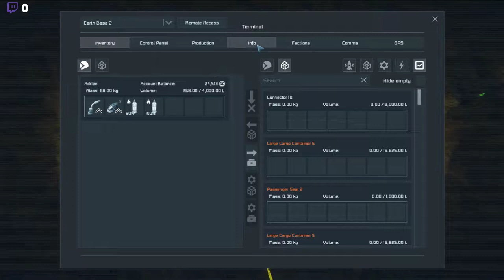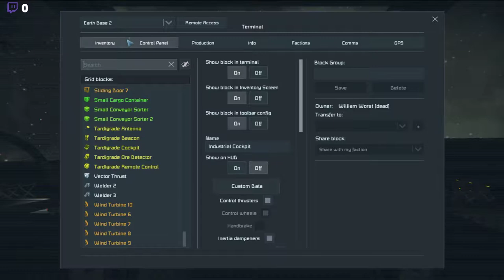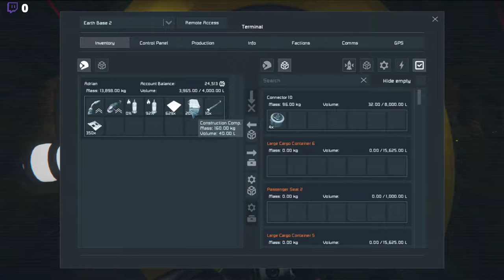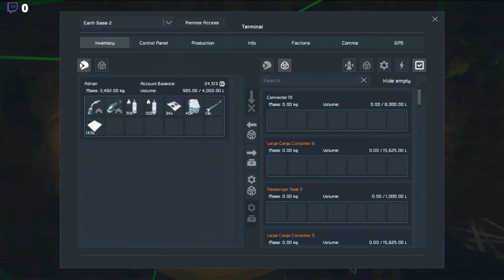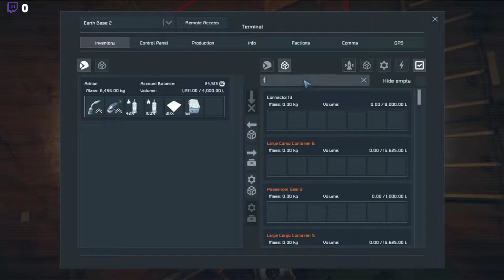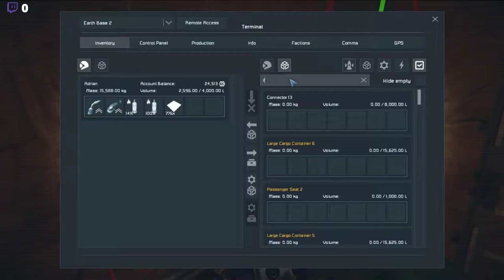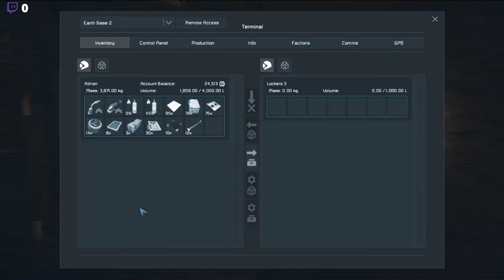Watch Me Suck at Space Engineers - 2019-10-13 (part 2, not streamed)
Played a bit more without streaming